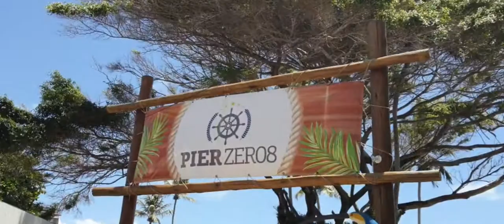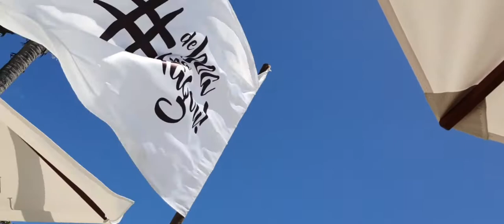VLOG DE ANO NOVO 2021 EM MACEIÓ PIER ZERO8/ PARTE 4 🎉🎊🎈✨🎇🎆